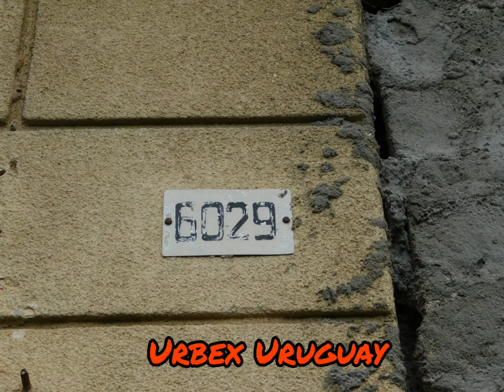Abandonado Antiguo Hotel Giot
Giot Parc Hotel Abandonado,  en el Barrio Villa Colón guarda una gran historia este Hotel abandonado hoy ,pero el cual fue único en su época. Hoy tapiado para impedir el ingreso de intrusos por peligro de derrumbe. Los invitamos a recorrerlo junto con nosotros.
La información ℹ del relato fue extraída de Portal Colón en Google .